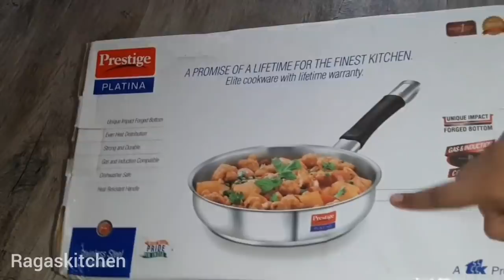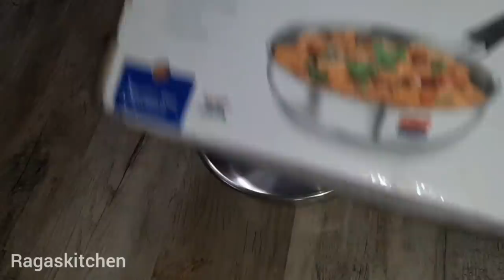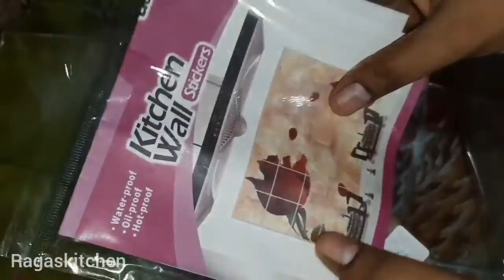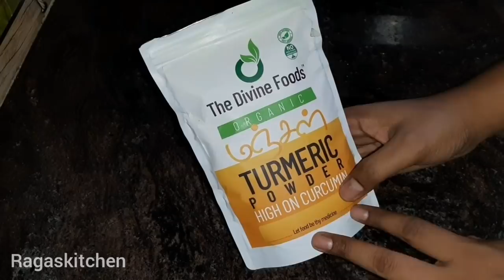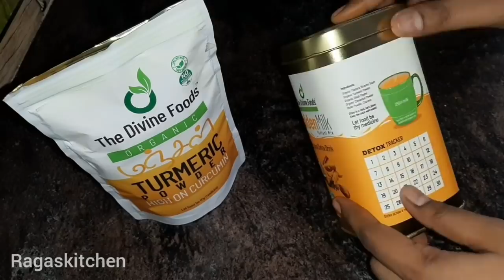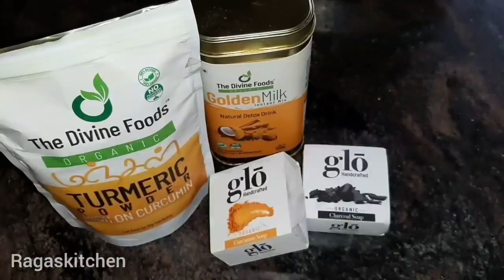என்னுடைய கிச்சனில் உங்களுக்கு பிடித்த பொருட்கள் இதுதான|shopping healthy cookware|kitchen products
Prestige platina stainless steel kadai

Prestige platina pan

prestige square nonstick tawa

Use this Hashtag for the video